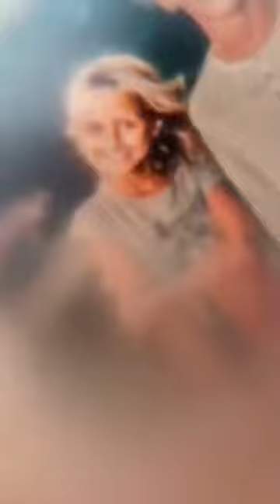Nidfashions Photo Projector Bracelets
Nidfashions Photo Projector Bracelets: Discover the perfect gift for every special occasion at Nidfashion. Whether you're celebrating love on anniversaries or Valentine's Day, cherishing family bonds on Mother's Day and Father's Day, or expressing gratitude to friends on birthdays, our meticulously crafted jewelry is designed to capture the essence of each moment. From customizable family tree pendants to romantic Valentine's Day treasures, our collection offers versatile and stylish pieces that make for meaningful and timeless gifts. Elevate every occasion with Nidfashion, where each piece is more than just jewelry; it's a beautiful symbol of love, connection, and celebration.